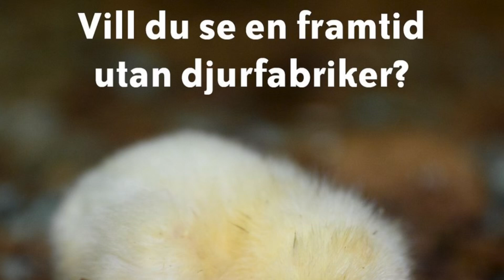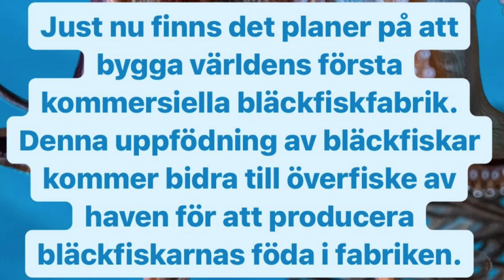På Djurens Sida - Del 71 🐱🐰💚🌸🏳️‍🌈